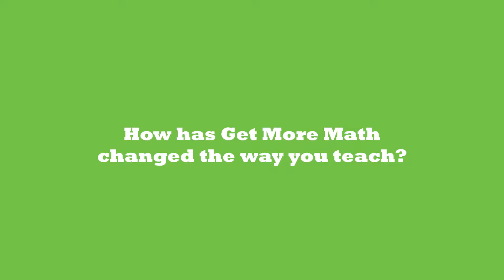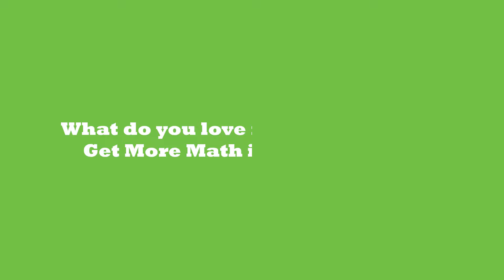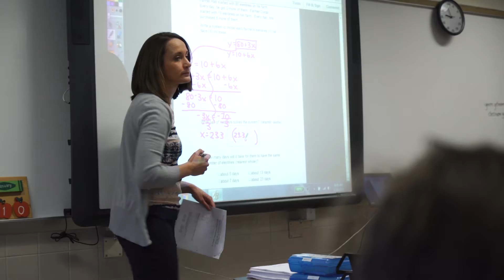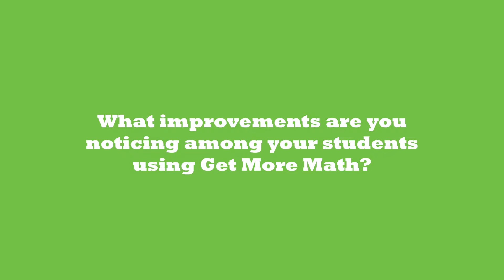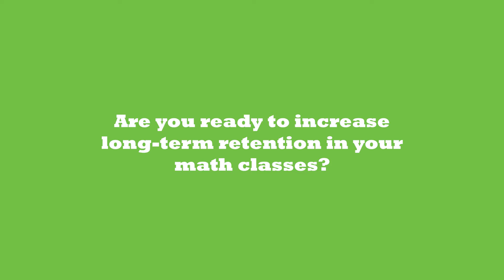Why Teachers Love Get More Math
See why teachers across the country are loving Get More Math and the results it is giving to students of all ability levels! GMM provides cumulative practice sessions uniquely tailored to each student's needs, supporting mastery of new skills and long-term retention. Made by a math teacher to empower other math teachers, GMM is a hyper-intelligent teacher’s aid that creates daily personalized assignments.